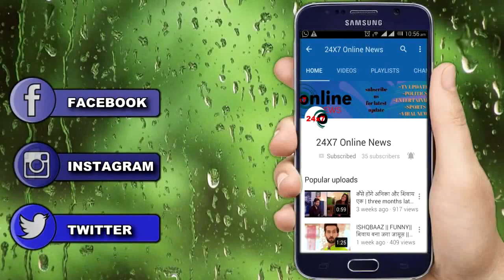KUNDALI BHAGYA || आज रात || सच जान चुका ऋषभ शर्लिन के खिलाफ उठाएगा बड़ा कदम